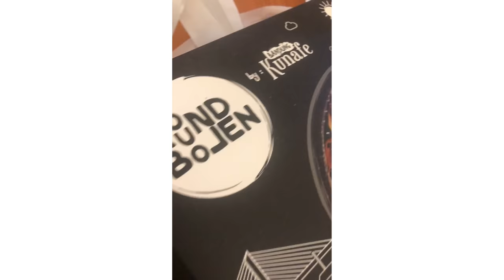HALAL BIHALAL CHERRYBELLE LEBARAN 2021